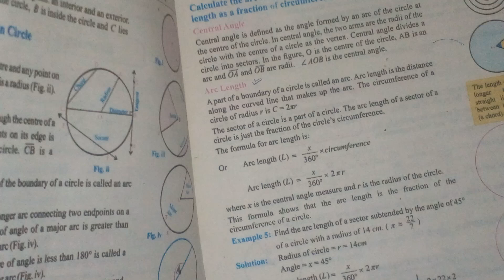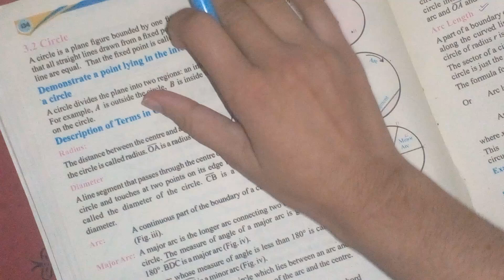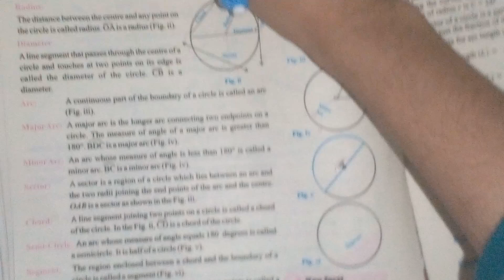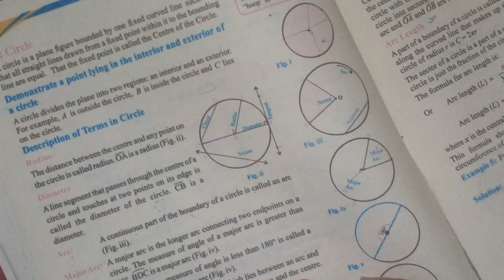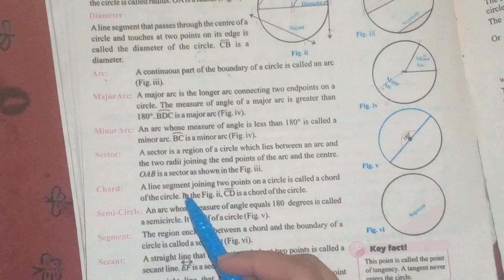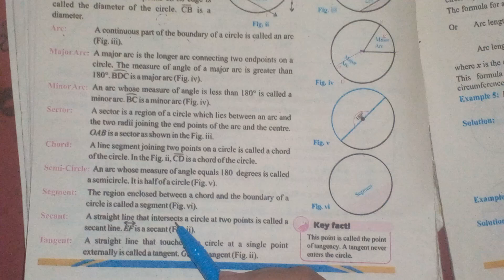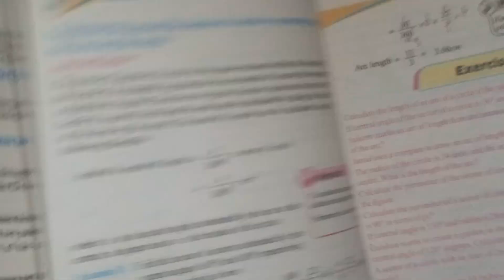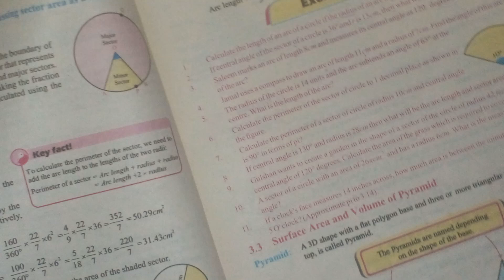Class 8 Math ➗ ➖|| NEW BOOK || Unit 3 Exercise2 | Question no. 1,2,3,4 and 5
Class 8 Math ➗ ➖|| NEW BOOK || Chapter 3 Exercise1 || Question no. 1, 2, 3, 4 and 5

8th maths algebra exercise 3.1
8th maths exercise 3.1

8Th Class Math New Book Exercise 3.2 || Class 8 Math Chapter 3 Ex 3.2 || SNC

Class 8 Math New Book Chapter 3 Exercise 3.2 | Class 8 Math New Book Unit 3 Exercise 3.2

Class 8 Math Chapter 3 New Book - Exercise 3.2 Question 1,2,3,4 - 8th Class Math Chapter 3 - SNC

Class 8 Math Exercise 3.2 [Complete] NEW
BOOK | Class 8th Math Unit 3
Exercise 3.2

Welcome to Kanwal Jutt! In this video, we provide a step-by-step solution to Chapter 3, Exercise 3.2  of the Class 8 Punjab Board math syllabus. Whether you're preparing for exams or revising concepts, this easy-to-follow guide will help you ace your math studies.

Class 8 Math Chapter 3 Exercise 3.2 Solution | New Book 2025,
Unit 3 Exercise 3.2 | Class 8 Math Complete Solution,
Class 8 Math New Syllabus 2025 | Chapter 3 Exercise 3.2,
Class 8 Math Chapter 3 Exercise 3.2 Explained Step by Step,
Class 8 Math Unit 3 Exercise 3.2 | Detailed Solutions,
New Math Book Class 8 Chapter 3 Exercise 3.2 Full Guide,
Class 8 Math Unit 3 Exercise 3.2 in Urdu/Hindi,
Class 8 Math Chapter 3 Exercise 3.2 | Easy Explanation,
Unit 3 Exercise 3.2 Class 8 Math | Solved Questions,
Class 8 Math Chapter 3 Exercise 3.2 | New Book 2025 Key Solutions,
Class 8 Math New Book | Chapter 3 Exercise 3.2 Full Solutions,
Unit 3 Exercise 3.2 | Class 8 Math Step-by-Step Guide,
Class 8 Math New Edition | Chapter 3 Exercise 3.2 Solved,
Class 8 Math Chapter 3 Exercise 3.2 | Easy Step Solutions,
Chapter 3 Exercise 3.2 Class 8 | Math New Book 2025,
Math Class 8 Chapter 3 Exercise 3.2 | Quick Solutions,
Class 8 Unit 3 Exercise 3.2 | New Math Syllabus Solved,
Class 8 Chapter 3 Exercise 3.2 | Detailed Explanation for Students,
Class 8 Math Exercise 3.2 | Full Chapter 3 Solution,
Class 8 Math Unit 3 Exercise 3.2 | Latest Book Solved,